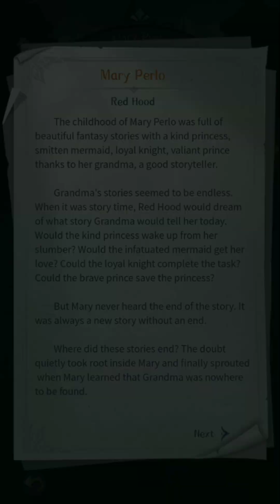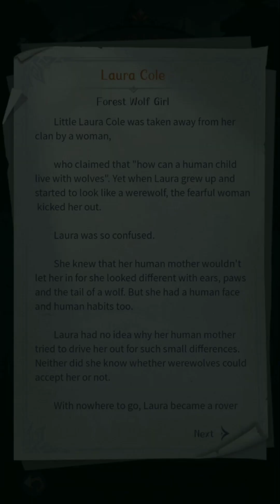Red hat riding a wolf !!! Madtale - Idle RPG Gameplay Beta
N/A

Once upon a time a dear little girl called Little Red Riding Hood fell into an enchanted forest that was about to be polluted.
One day a magic book said to her, "Go, my dear, save the forest and save the world."
They set out immediately into the dark forest, and into the fractured fairy tale world.
They traveled through multiple time and spaces, and encountered characters in different stories.
They met with an arrogant princess who loves apples, a crazy prince who loves horses only, a gossip mediator of forest, and tons of treasures... And now this "lucky" Little Red Riding Hood is you!
Adventure is always dangerous. When "pollution" comes, you need to stick to your heart, collect and form your own adventurers' team, and enjoy strategic turn-based battles in the world of fairy tale picture books!
Adventurer, when whole world is in danger, please listen to your heart, explore deeper into the dangerous dark forest and seek the treasures!